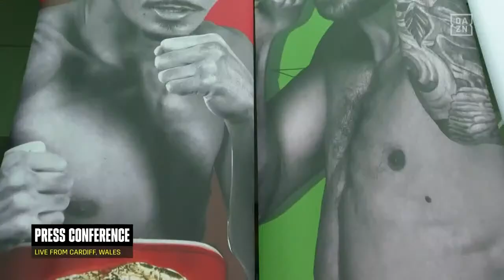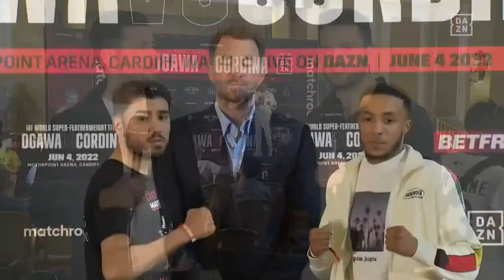KENICHI OGAWA vs. JOE CORDINA PRESS CONFERENCE LIVESTREAM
June 2, 2022 -- Ogawa vs. Cordina Press Conference Livestream.